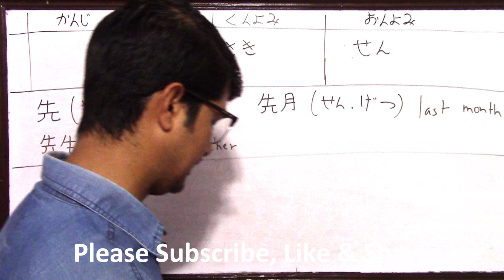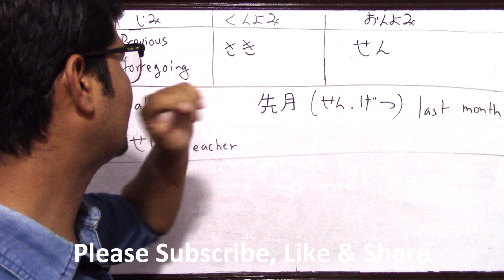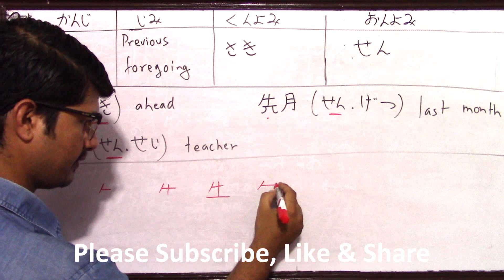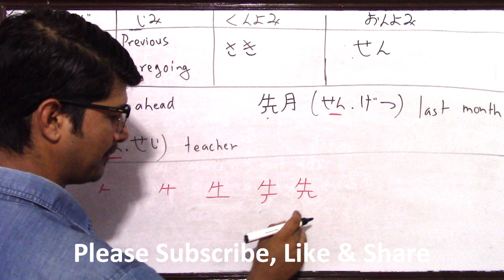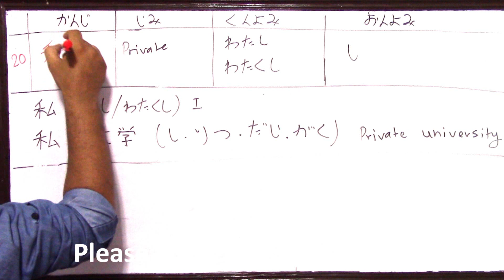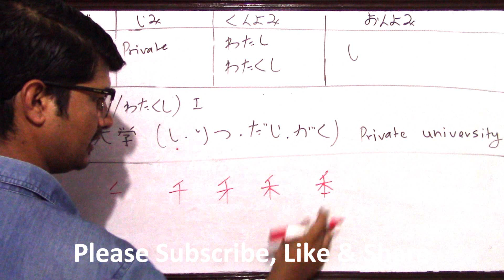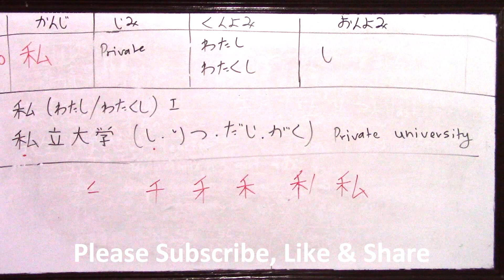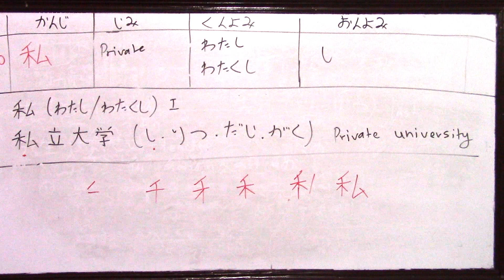JLPT/NAT Kanji[Part 8]step by step(Bishnu prasad rijal)